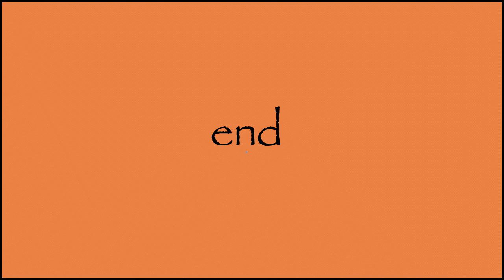Favorite Artists: Dmitry Levitsky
Dmitry Grigoryevich Levitsky was born in Kiev, Ukraine, in 1735.  His father, an engraver, spurred his interest in art and he soon began to paint portraits.  After six or his early portraits were exhibited at the Imperial Academy of Art in St. Petersburg, he was appointed as a professor of portrait painting in 1770 and began to achieve some fame among the wealthy classes.  He left the Academy in 1787, but continued to paint for another 25 years.  Among his subjects were Catherine the Great, empress of Russia (the first five paintings), as well as many among Russia's society during her reign.  The work was plentiful, but the commissions were meager, and Levitsky died a poor man in 1822.  For music, we have Northstar guitarists performing "Sleep is Coming."